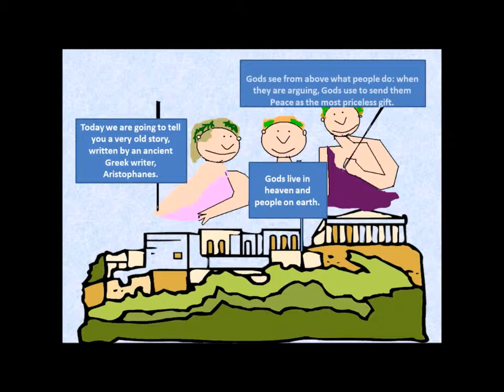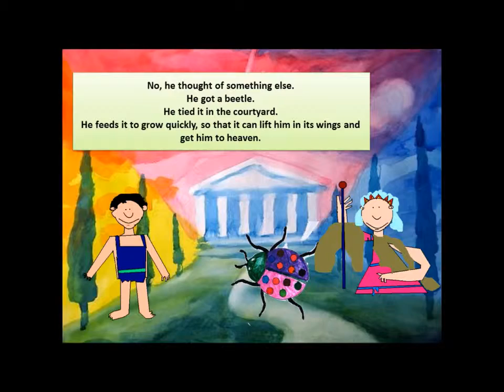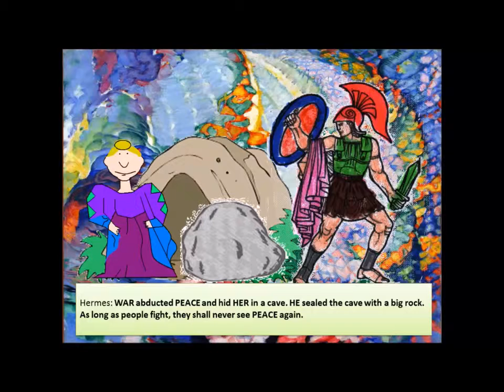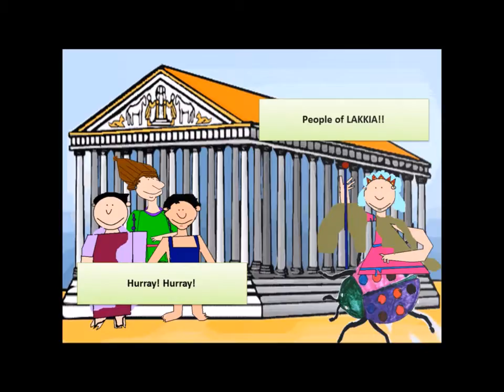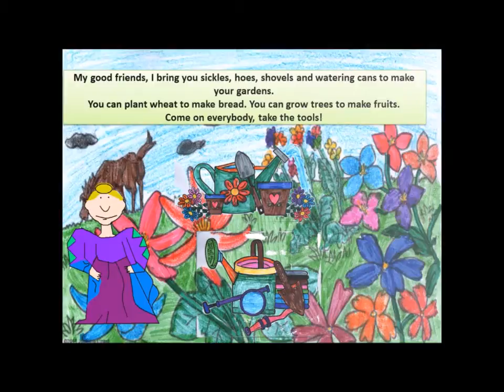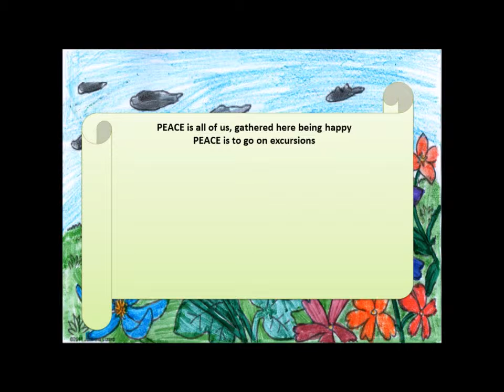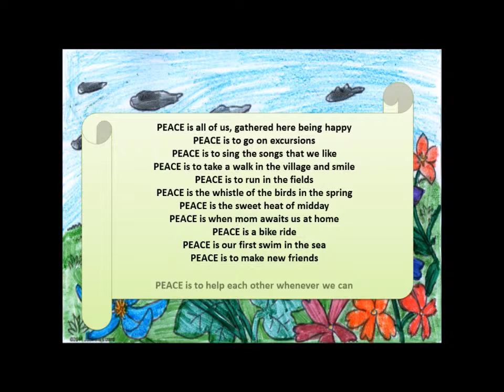ΕΙΡΗΝΗ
Η Ειρήνη του Αριστοφάνη από τις μαθήτριες και τους μαθητές της Πληροφορικής της Πρότυπης Βιοτεχνικής Μονάδας ΟΑΕΔ Λακκιάς.